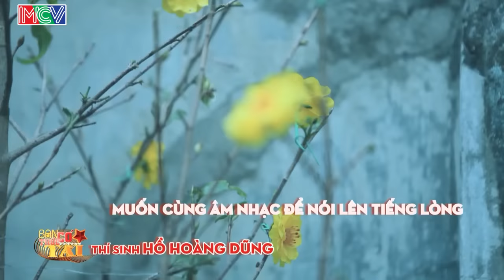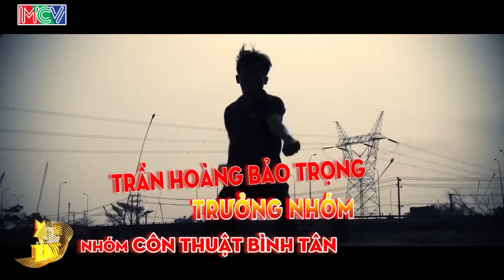BẠN CÓ THỰC TÀI | Mùa 3 - Tập 3 | Lê Quang - Minh Nhí hội ngộ làm giám khảo | 11/04/2016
Nội dung tuần này: (nhấn HIỂN THỊ THÊM để điều hướng)
01:40 Giám khảo LÊ QUANG
04:04 HỒ HOÀNG DŨNG
10:50 Nhóm TẤN CHUNG
16:02 Nhóm CÔN THUẬT BÌNH TÂN
23:11 Bé TIN TIN
30:41 Nhóm KẸO DẺO
36:20 Nhóm TALO BAND
42:41 Nhóm COME BACK
49:55 Tổng hợp điểm trong tuần
51:24 [VÔ ĐỊCH TUẦN 2] MINH QUANG - MINH NHẬT
54:34 [TIẾT MỤC CAO ĐIỂM NHẤT TUẦN 3]

Truyền hình thực tế “BẠN CÓ THỰC TÀI” mùa 3 – 2016 được phát sóng vào 21h30 thứ Hai hàng tuần trên HTV7 là sân chơi dành cho mọi tài năng không phân biệt độ tuổi, giới tính …. các kỉ lục gia và tất cả những người có tài năng, sở trường đặc biệt ở tất cả lĩnh vực. Diễn viên điện ảnh Quyền Linh tiếp tục đảm nhiệm vai trò MC cho mùa thứ 3.

Ban Giám Khảo bao gồm 02 thành phần:
- BGK khán giả là 50 khán giả có mặt tại trường quay.
- BGK chuyên môn là những nghệ sỹ có uy tín và tên tuổi trong làng giải trí với những thành công nhất định trong sự nghiệp Đạo diễn Lê Hoàng, ca sỹ Phương Thanh, diễn viên hài Minh Nhí và diễn viên Cát Tường. 01 giám khảo còn lại sẽ được luân phiên thay đổi trong từng tập phát sóng. Ngoài việc chấm điểm, các giám khảo sẽ đem đến những màn tranh cãi thú vị mà không chịu bất cứ sự chi phối nào của đạo diễn.

Điểm độc đáo trong “Bạn Có Thực Tài” chính là mỗi thí sinh chỉ sẽ có 3 phút trình diễn (tăng thêm 1 phút so với 2 mùa trước). Trong 1 phút đầu tiên của tiết mục dự thi, 50 BGK khán giả sẽ bấm nút Đỏ/ Xanh để quyết định thí sinh có được quyền biểu diễn tiếp tục hay không. Nếu trên 50% khán giả bấm nút Xanh, đồng nghĩa với việc thí sinh được tiếp tục biểu diễn hết tiết mục dự thi, ngược lại, nếu trên 50% khán giả bấm nút Đỏ, tiết mục dự thi sẽ phải ngưng lại và bị loại. Những thí sinh bị loại vẫn có thể tham gia vào tuần khác nếu họ có đầu tư cho tiết mục mới. Điểm đặc biệt của năm nay đó chính là thành phần BGK khán giả sẽ được tăng thêm quyền lực đối với các tiết mục dự thi: nếu 70% khán giả tại trường quay bật đèn Xanh thì tiết mục đó được cộng 1 điểm vào kết quả chung cuộc, nếu 90% khán giả bật đèn Xanh thì được cộng 2 điểm và nếu như 100% khán giả bật đèn Xanh thì thí sinh sẽ được nhận 3 điểm thưởng chung cuộc.

Tiết mục được BGK khán giả bình chọn và đạt số điểm cao nhất từ BGK chuyên môn sẽ dành giải vô địch cuộc thi tuần đó. Thí sinh sẽ nhận được giải thưởng vô địch cuộc thi tuần, cúp vô địch này chỉ có 1 và sẽ được trao luân phiên cho các đương kim vô địch. Bắt đầu từ tuần thứ hai, sẽ có phần thi thách đấu dành cho nhà vô địch tuần này với nhà vô địch của tuần trước. Tiết mục chiến thắng sẽ trở thành đương kim vô địch. Tài năng giành được chức vô địch năm sẽ nhận giải thưởng 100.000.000đ.